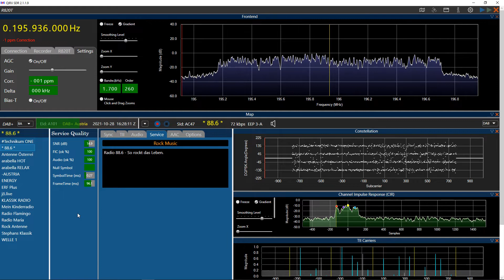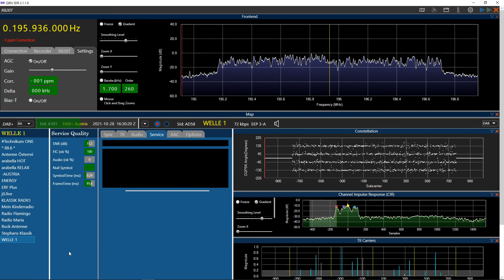[Tropo] DX - DAB+ Austria - 8A Rechnitz Hirschenstein - received in Bosnia 284 km (28.10.2021.)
DAB+ radio signal from Austria is received in Bihać, Bosnia and Herzegovina via tropospheric propagation 28 October 2021

Austria DAB+
Transmitter: Rechnitz/Hirschenstein
Power: 5.6 kW
Polarisation: Vertical
Channel: 8A
Frequency: 195.936 MHz
SNR signal level: ~14.5dB

Station list:

1. Technikum One
2. Radio 88.6
3. radio austria
4. Antenne Österreich
5. arabella HOT
6. arabella RELAX
7. ENERGY ÖSTERREICH
8. ERF Plus Österreich
9. Jö Live
10. Klassik Radio
11. Mein Kinderradio
12. Radio Flamingo
13. Radio Maria Österreich
14. Rock Antenne
15. radio klassik Stephansdom
16. WELLE 1

Location: Bihać (Bosnia and Herzegovina)
Receiver: RTL SDR V.3.
Software: QIRX SDR DAB+
Antenna: Triax VHF Band III